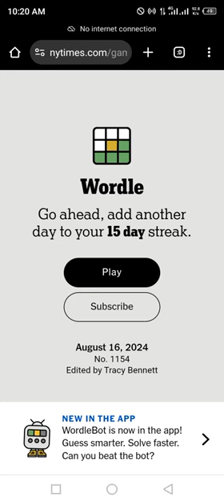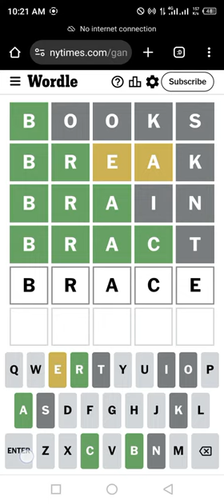Wordle New York Times NYT Today Answer 16 August 2024